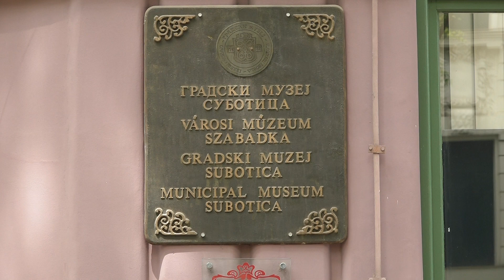Obeležavanje Svetskog dana secesije od 8-10. juna